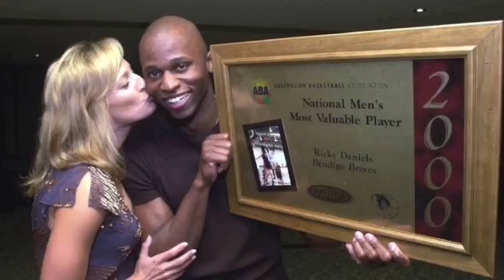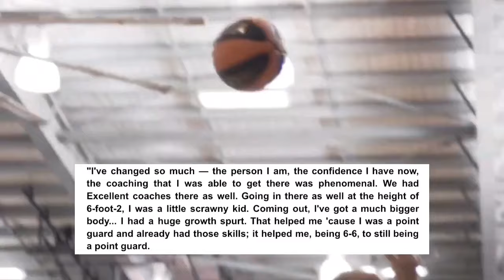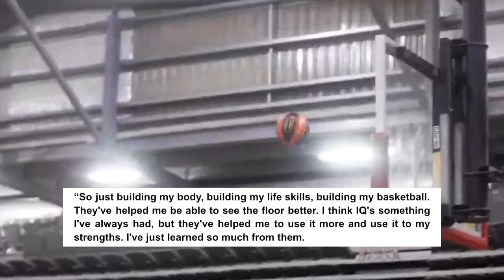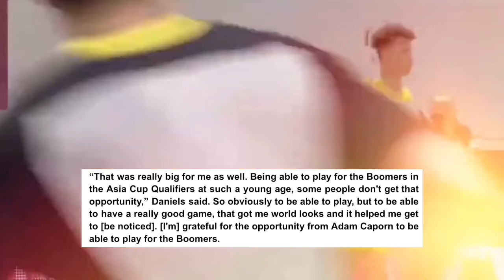Under the Radar S5 Episode 12: Dyson Daniels